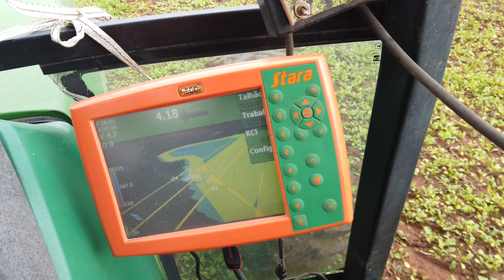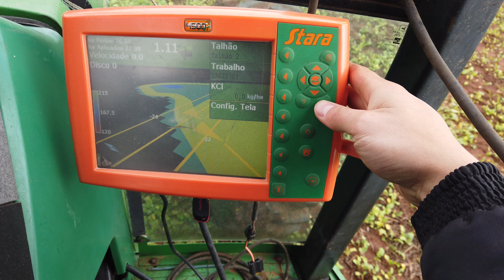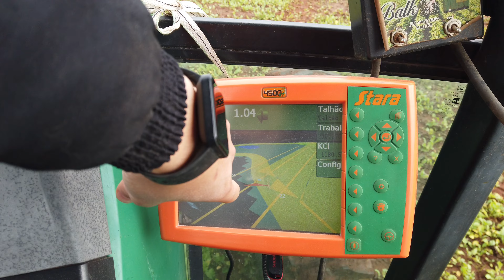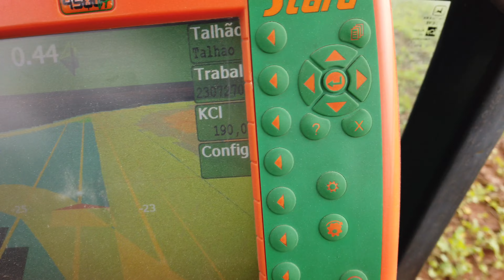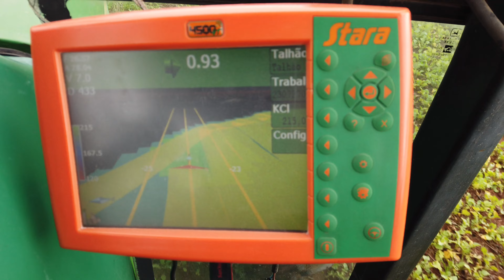1ª ADUBAÇÃO PRÉ MILHO: potássio em taxa variável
Buenas pessoal! Compartilho com vocês um manejo que estamos fazendo pré semeadura do milho! Vou compartilhar todos detalhes desta próxima safra por aqui, pra vocês acompanharem! Valeu, abração!